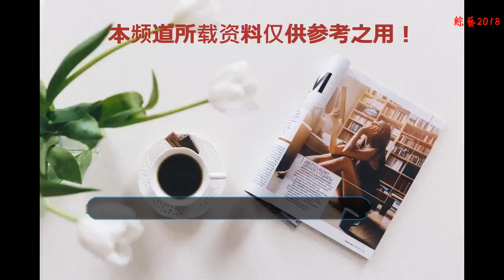鐘麗緹一家顏值太高！大女兒混血臉，二女兒超模臉，小女兒美過分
現在的鐘麗緹是一個無比幸福的女人，即使嫁給了比自己小12歲的張倫碩但是依舊被寵成了公主，而且鐘麗緹也十分的愛張倫碩，盡管現在都已經48歲了，仍在積極的備孕，想和張倫碩有一個自己的孩子。
    鐘麗緹的外表真的可以用美若天仙來形容，而女兒們更是遺傳了她優良的基因，不得不說鐘麗緹一家顏值都太高，一起來看一下鐘麗緹女兒們的近照吧！
    鐘麗緹經歷過三段婚姻，大女兒張敏鈞是她和外國丈夫育有的第一個孩子，現在的張敏鈞已經是一個大姑娘了，高挑的身材像爸爸，而精致的外表和嫵媚的眼神似媽媽，兩人同框合影真是像姐妹一般。
    張敏鈞的性格也很像鐘麗緹，大大咧咧特別的活潑開朗，灑脫、不拘不束，張敏鈞也跟媽媽一樣也熱愛運動跑步、打網球等等，張敏鈞混血的臉蛋更是讓人百看不厭。
    鐘麗緹的二女兒因為是單眼皮，曾被吐槽長得不好看，而如今10歲的Jaden也完美的逆襲了，近照五官長開了，完全就是超模的臉蛋呀，圖中被抓拍的她也依舊很迷人呢！
    鐘麗緹三個女兒中最討大家喜歡的應該是小女兒考拉了，曾和爸爸參加綜藝節目《爸爸去哪兒》給大家留下了深刻的印象，乖巧懂事的她一出鏡便圈粉無數呢，考拉從小就是美人胚子一枚，近照更是美過分呢！
    看了鐘麗緹女兒們高顏值的外表，真是實力的詮釋了基因的重要性呀！